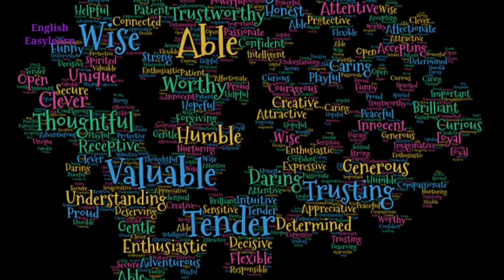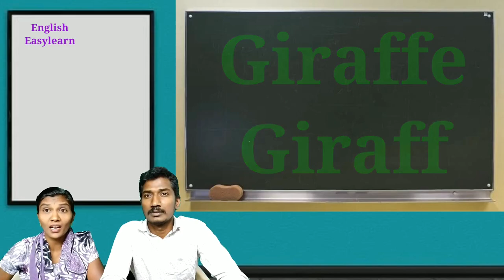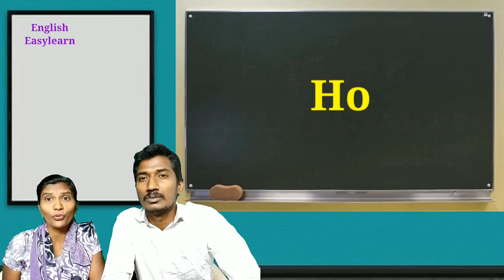Singular and Plural | Singulars ending in F and Fe | Adding -ves to plurals | Adding s to Singulars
This video explains and lists out a collection of singular and plural which are endding in F and Fe
 and nouns.

In this video we have listed out a collection of singular nouns and plurals especially those singles ending in yes and if he Vince English ending in f r e f e r and add v e s to make blueberries here we go listed out mini number of words for reasoning and we need of spelling rules of singular and plural ending in f and fe.